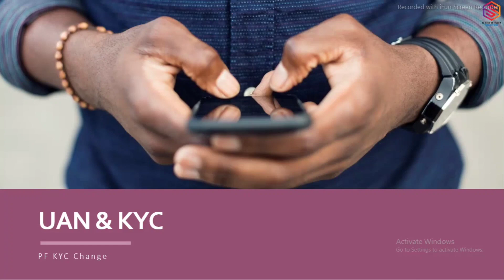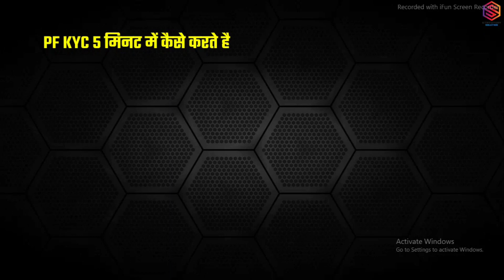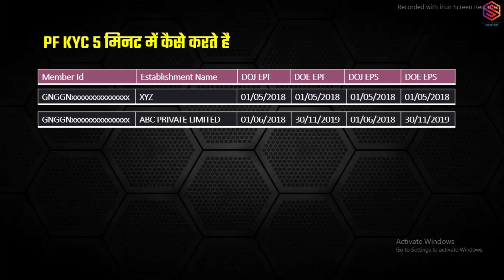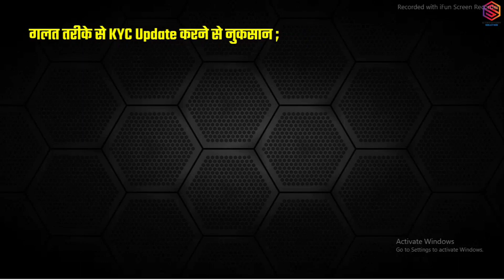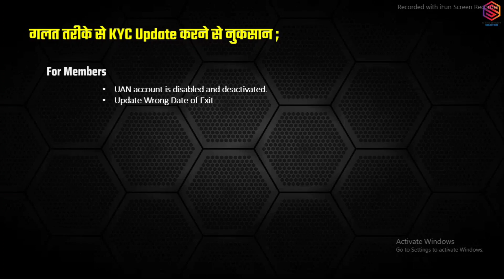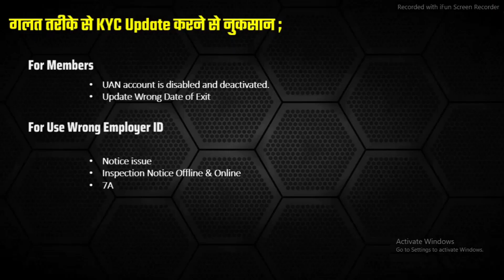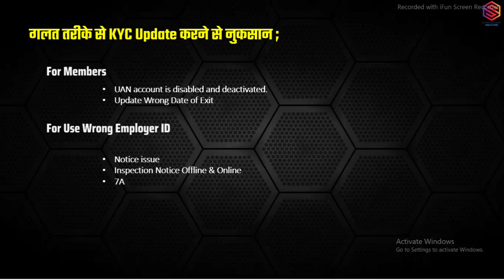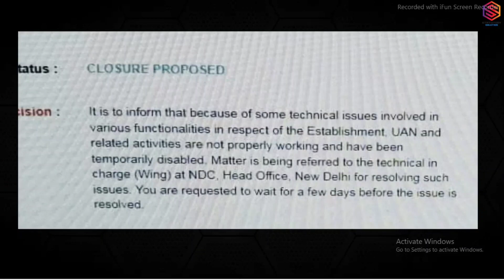UAN Account is Disabled | PF KYC Fraud 🙏 | Uan Inactive & disabled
Important Video for PF Members. Please must watch and share 🙏